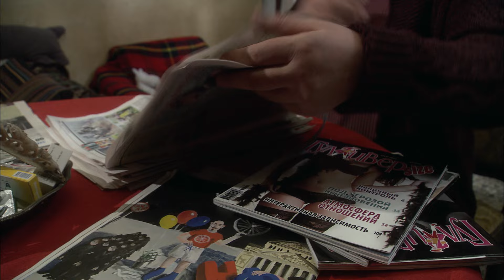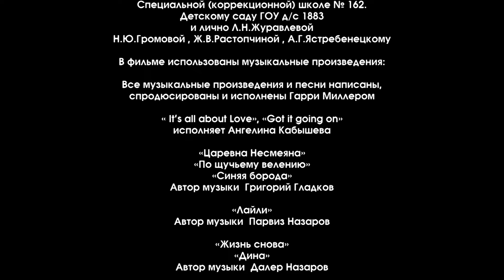Развод. 11 Серия. Комедия. Лучшие сериалы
Роман - известный журналист, пишущий еженедельную колонку в глянцевый журнал. Однажды темой этой колонки становятся размышления Романа о собственной семейной жизни. Наташа, прожившая с Романом десять лет, прочитав материал, подает на развод. Начинается абсурдная война: никто никому не уступает. Роман и Наташа принимаются делить детей, квартиру, машину...